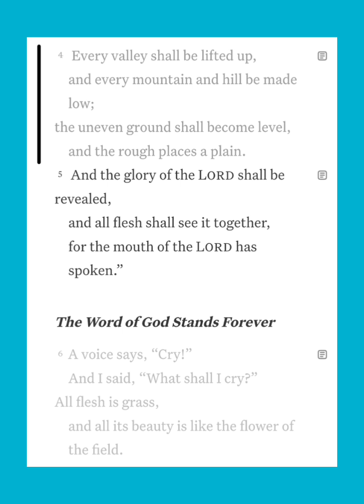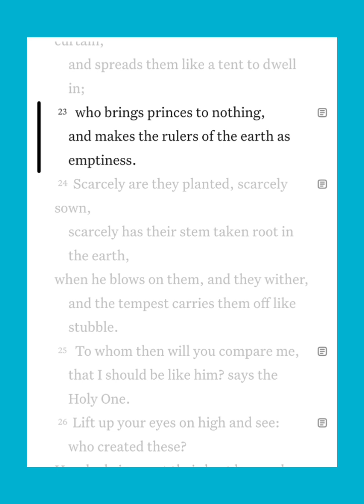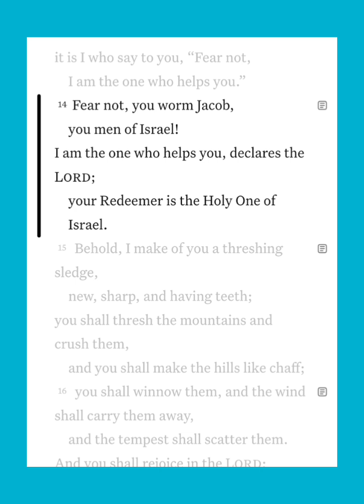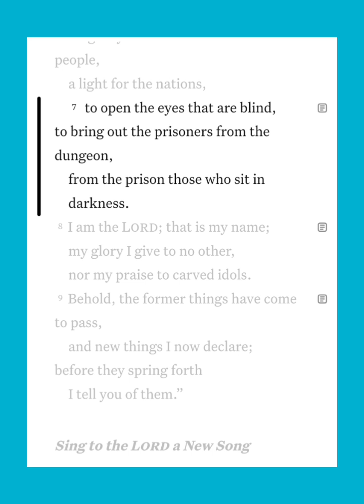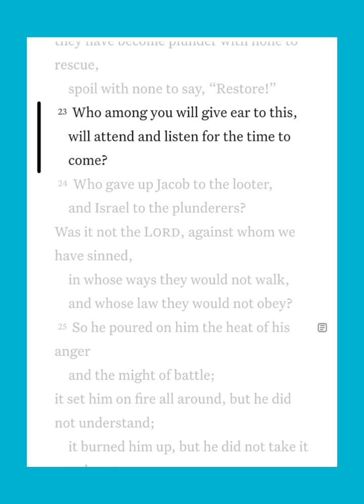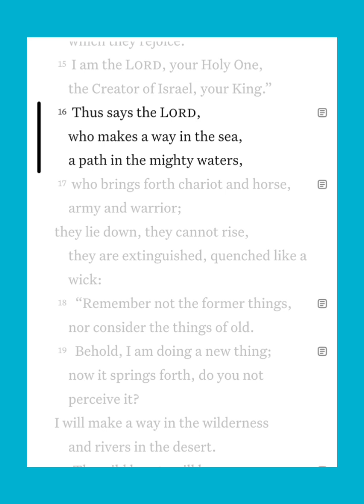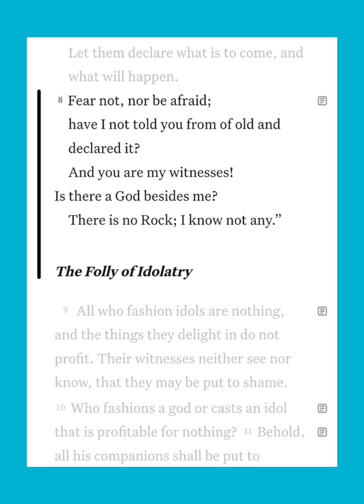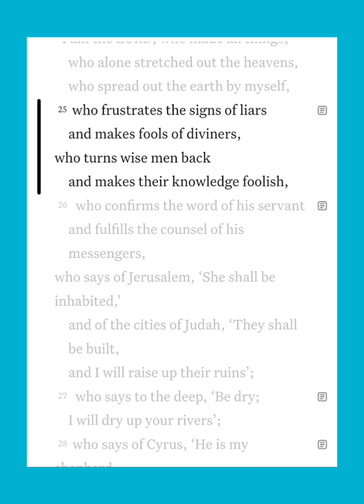GOD'S WORD | AUG 05 | 218/365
TITLE: GOD'S WORD | AUG 05 | 218/365

✅ Recommend channel

✅Let’s connect:
We will take a long journey but it'll be worth it.